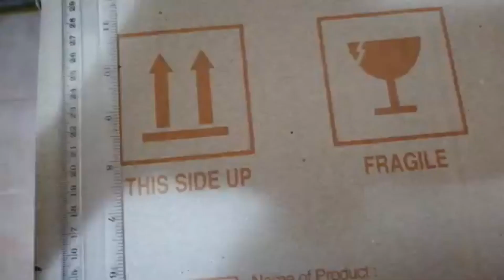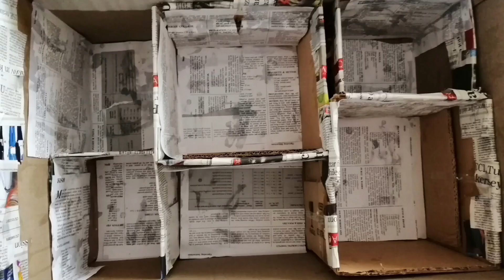DIY Nautical Themed Storage Chest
Learn how to make this exotic nautical themed storage box, fit for any type of items.